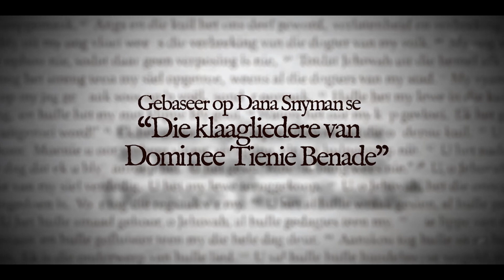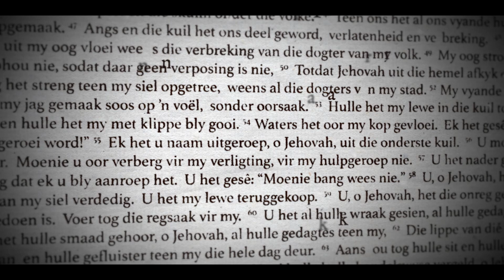‘Dominee Tienie’ official trailer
Moenie bang wees nie.

Reverend Tienie Benade is confronted by a crossroads that will test his career, his marriage and his faith. A story about a man who needs to win back his confidence to again become the light he once was for everyone around him.

Cast: Frank Opperman, Henrietta Gryffenberg, Thapelo Makoena, Carel Nel, Regardt Van Den Bergh, Paul Eilers, Annette Engelbrecht, Luan Jacobs, Izel Bezuidenhout, Deon Lotz
Directed by: Sallas de Jager
Produced by: Sallas de Jager
Screenplay: Sallas de Jager

Running time: 97 minutes
Age restriction: 10–12PG L
Language: Afrikaans